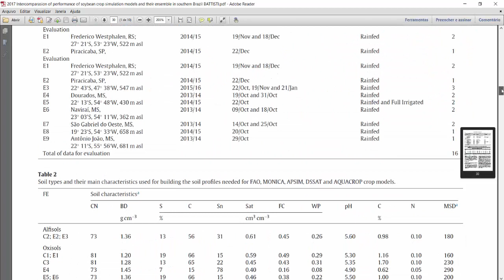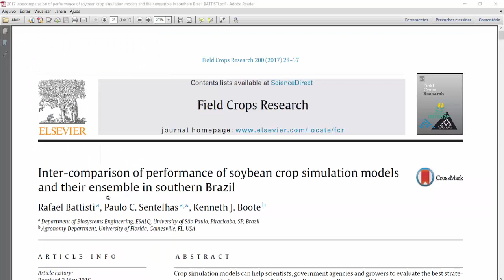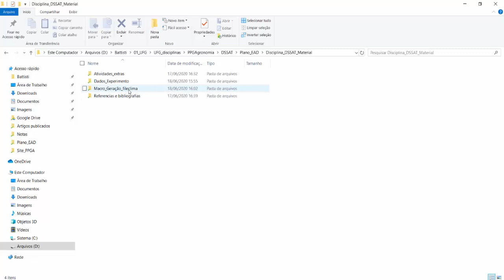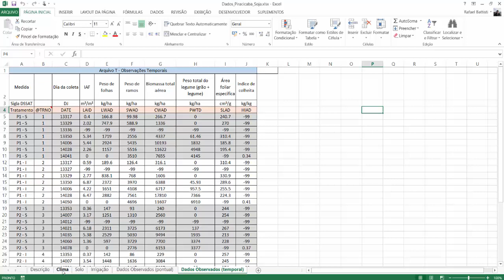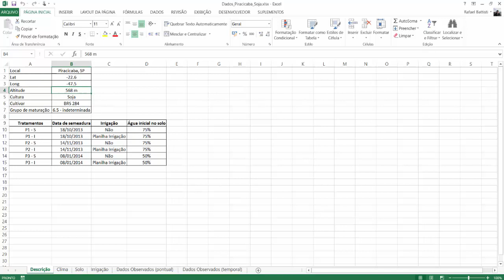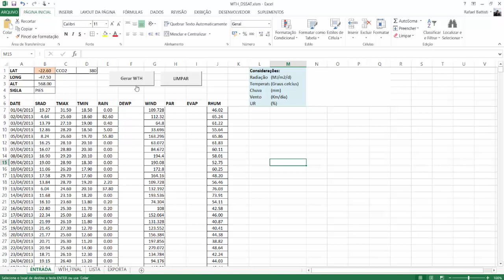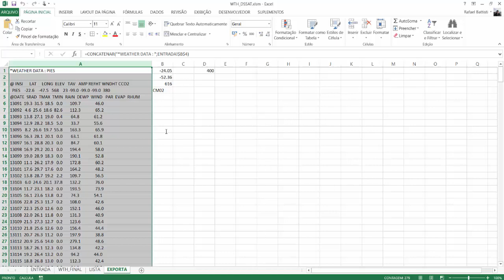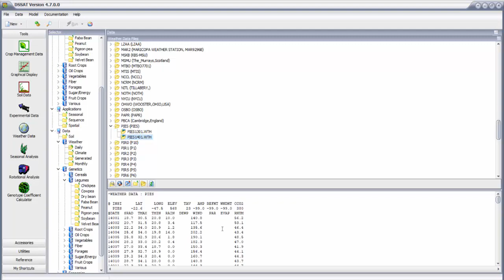Aula 2 - Construção de arquivo de clima para o DSSAT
Tutorial sobre a elaboração de arquivos climáticos para o DSSAT utilizando VBA - EXCEL.